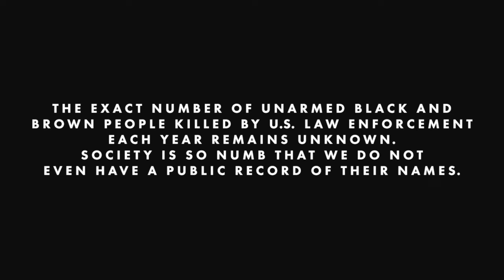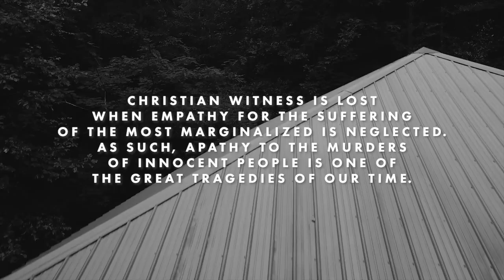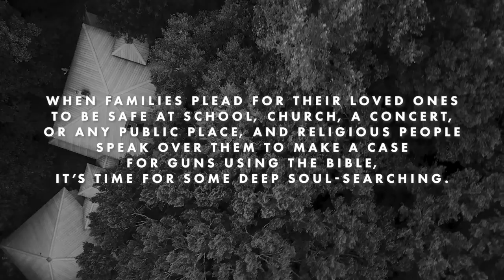May 12, 2020 - Reflection with Rev. Naomi Tutu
Standing on the front line of racial and economic equity. Includes "Rose Petals" Official Video